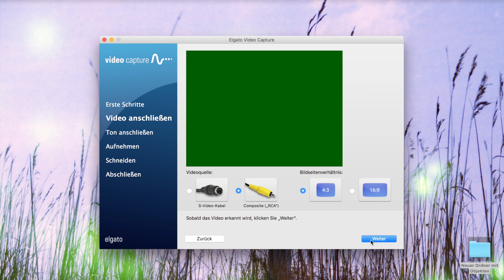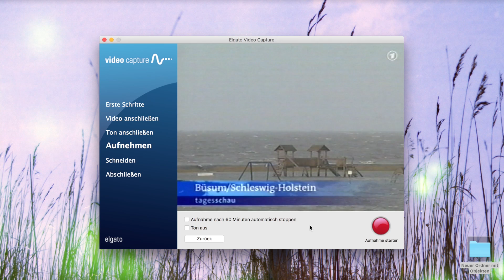VHS-Kassetten digitalisieren - Elgato Video Grabber: Anleitung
Vergiss nicht, die VHS Kassette! In diesem Video zeige ich dir, wie du spielend leicht deine alten Aufnahmen in digitaler Form festhältst, und zwar mit dem Elgato Video Grabber. Schritt für Schritt führe ich dich durch den Prozess der Digitalisierung von VHS-Kassetten mit dieser großartigen Hardware und Software, um die Originalqualität auf deinem Computer zu bewahren. Lass uns gemeinsam in die Welt der Nostalgie eintauchen und deine Erinnerungen für die digitale Zukunft bewahren.

Elgato VHS

Du möchtest Lomtro unterstützen?
Mein Scanner
Meine Kamera 1
Meine Kamera 2
LC-A+ analoge Kamera
Kamera Tasche universal

Meine Buchempfehlungen:

Film is Un-Dead (Dennis Eighteen)
Ernsthafter Spieltrieb (Dennis Eigneten)

Möchtest Du mir folgen?

Vielen Dank für's Schauen und bis zum nächsten Video.